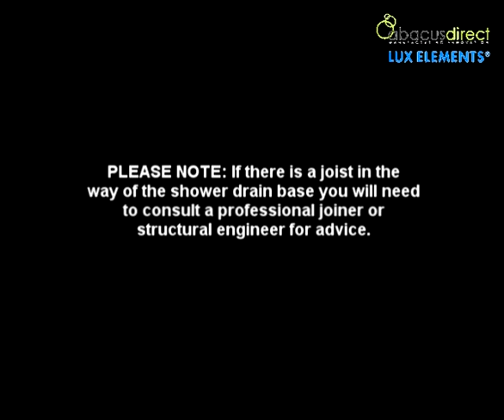LUX Elements Step up Wet Room 55mm.m4v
Lux Elements tiled wet room style shower tray with 55mm step. Step by step installation instructions.